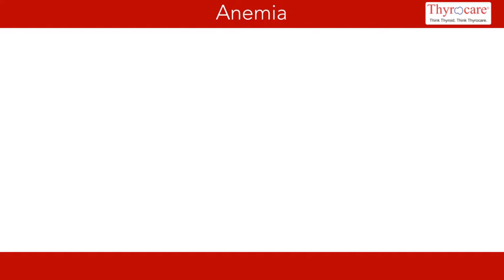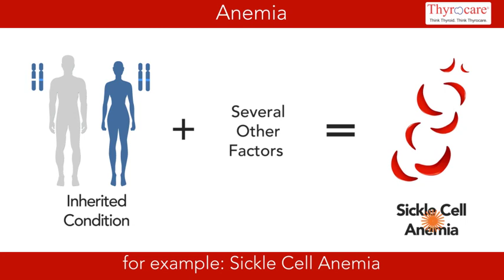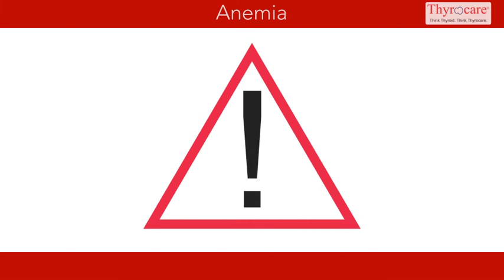Anemia :Know what makes you feel Fatigued!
Anemia results from lack of red blood cells or dysfunctional red blood cells in the body, which leads to reduced oxygen flow to body organs.

What can be done about it? We at Thyrocare provide specific Blood tests that can help detect anemia and pinpoint the underlying cause aiding in treatment before any complications.